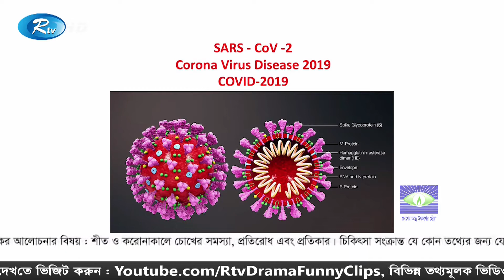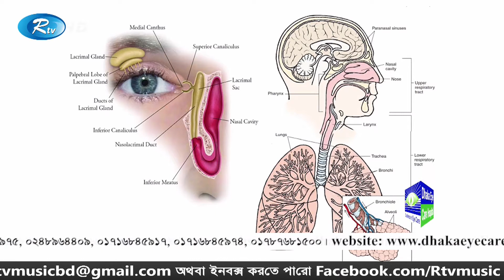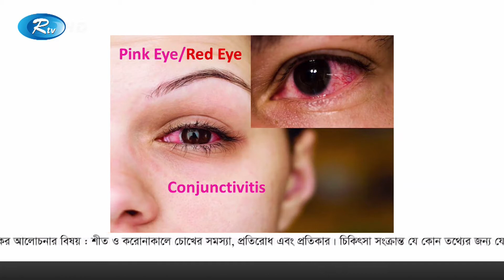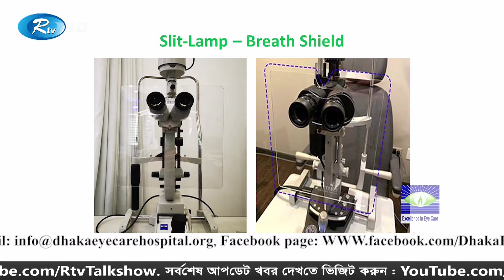শ্বাসতন্ত্রের রোগ কোভিড-১৯ এর সাথে চোখের কী সম্পর্ক? | Shustho Chokh | Rtv Health Program